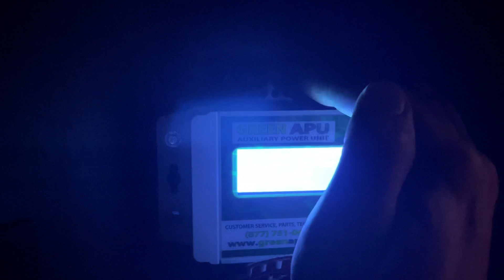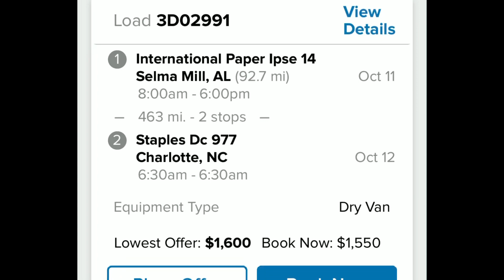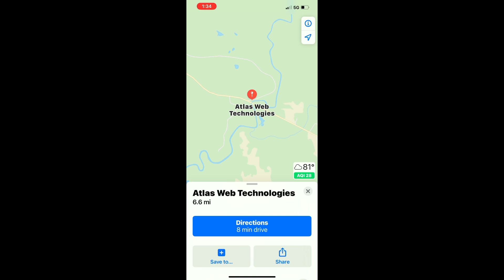“Broker APP sends Wrong Address” I Lose $1150 load back Home ? Sleeping at Walmart LAYOVER